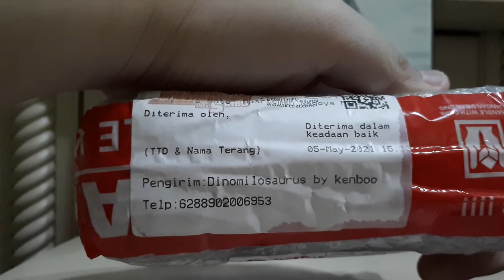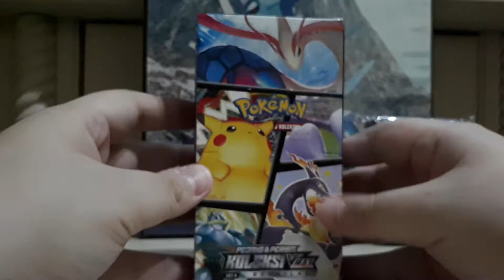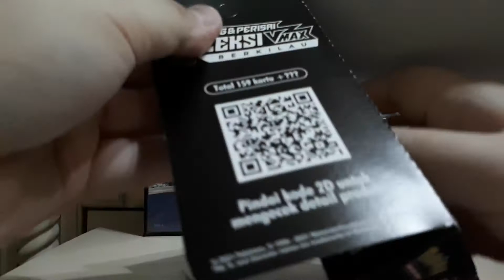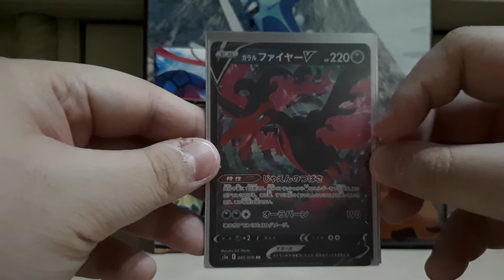Ken Boo kirimin kartu Pokemon TCG? Unboxing paket kartu Pokemon TCG dari Dinomilosaurus by Ken Boo!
Bagus nih.